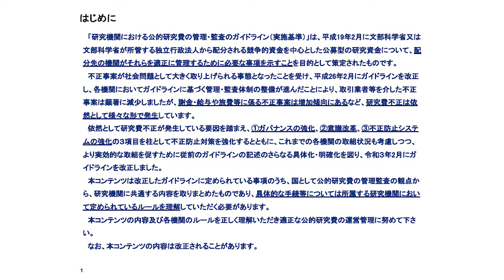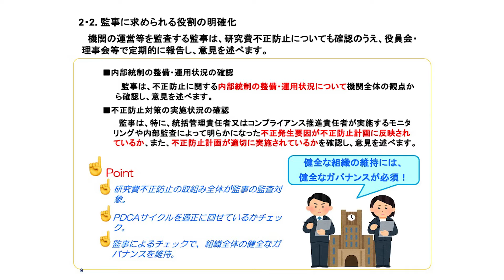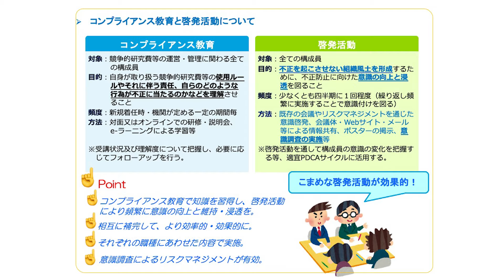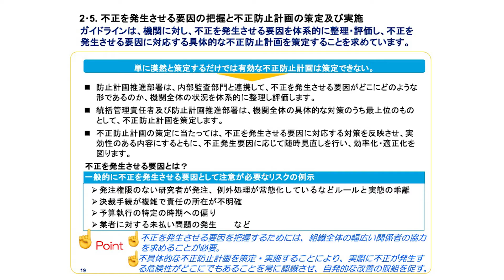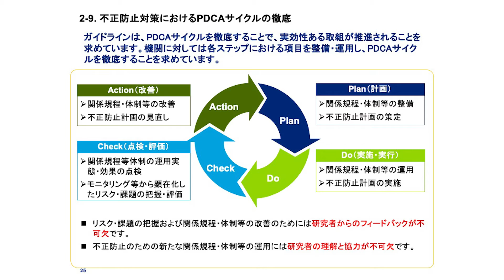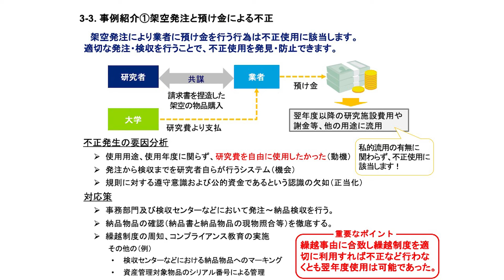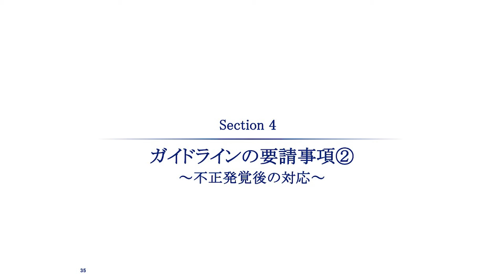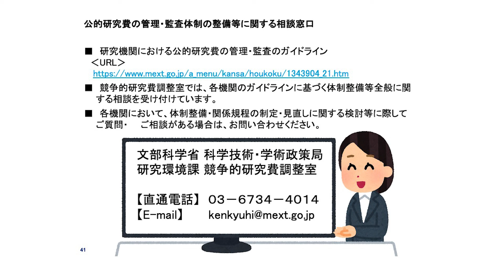研究機関における公的研究費の管理・監査のガイドラインについて（管理者向け）